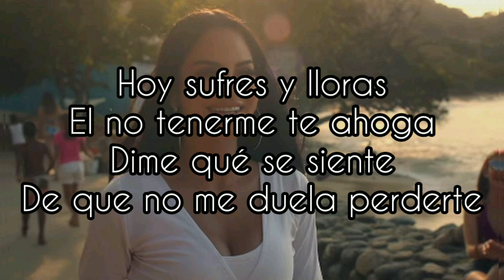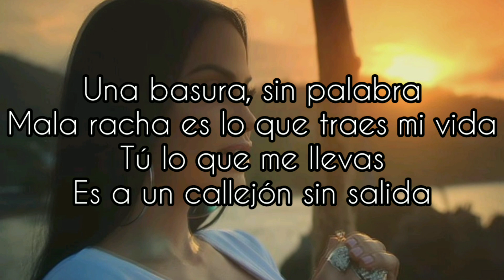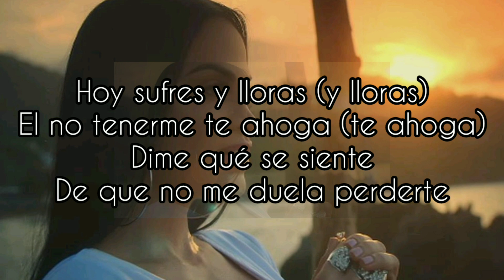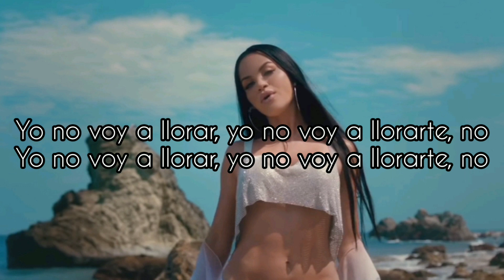Natti Natasha - No Voy a Llorar (Lyric/Letra) Dale Music